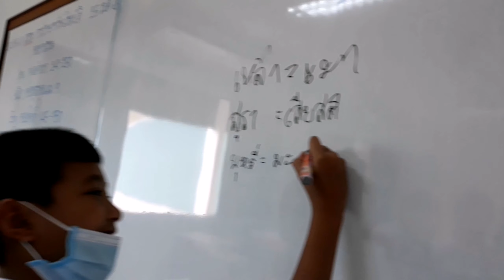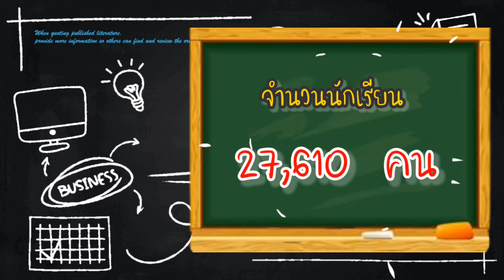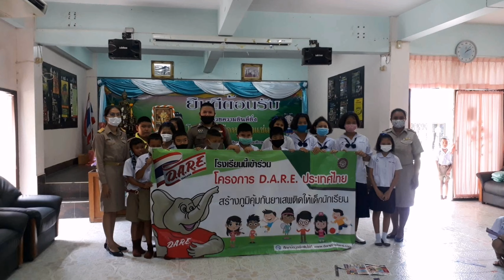Scoop dare ตำร​วจ​ภูธร​ภาค.2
ภาพรวม​ของ โครงการ D.A.R.E.​ตำร​วจ​ภูธร​ภาค.2 เพื่อใช้ในโครงการประดับเข็มเชิดชูเกียรติของ ครูตำรวจD.A.R.E.ตำรวจภูธรภาค 2